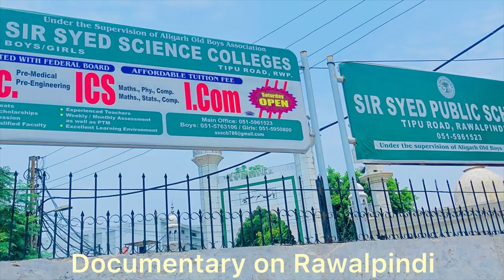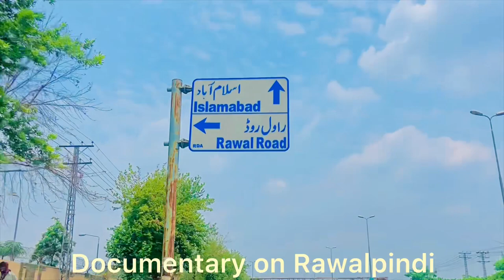history of rawalpindi pakistan | why hippies loved rawalpindi in 1960 | rawalpindi metro bus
History of Rawalpindi,

Rawalpindi is a city in the punjab province of Pakistan. It is the fourth most populas city in Pakistan after karachi, lahore, faisalabad and thisr most populous in Punjab after lahore and faisalabad. Rawalpindi is situated close to Pakistan's capital islamabad, and the two are jointly known as the "twin cities" because of the social and economic links between them.

Rawalpindi is the 4th largest city of Pakistan. It is in Punjab province and located in Pothohar region of Pakistan. Rawalpindi is in the northernmost part of the Punjab province, 275 km (171 mi) to the north-west of Lahore. Rawalpindi is also known as Pindi. Pindi is also known as twin cities along with capital Islamabad. In the 1950s, the city’s economy received a boost during the building of Islamabad (1959–1969) during which time Rawalpindi served as the national capital and its population increased from 180,000 at the time of independence. It is the administrative seat of the Rawalpindi district. The total area of the city is approximately 108.8 square kilometers (42.0 sq. mi). The City-District of Rawalpindi comprises seven autonomous tehsils. Rawalpindi is the military headquarters of the Pakistan Armed forces.

Inhabitants of Rawalpindi District speak a great variety of Punjabi includes Pothohari, Majhi, Pahari, shahpuri, Dhani and Kashmiri. Although Urdu is also the mother tongue of few people but Urdu being a national language is spoken and understood by sizeable population. English is also known and spoken by many people of Rawalpindi. Pashto is also spoken of migrants.

As far as the history of Rawalpindi is concern, Rawalpindi has been from thousands of years, it is believed that a distinct culture flourished on this plateau as far in c1000BC. The nearby town Taxila has Guinness Book of World Record for its world oldest civilization and university. After the independence of Pakistan in 1947, the minority Hindus and Sikhs migrated to India while the Muslim refugees from India settled in the Rawalpindi.

Rawalpindi has a big history in terms of assassinations. At first in 1951, Rawalpindi saw the assassination of the first elected Prime Minister of Pakistan, Liaquat Ali Khan in Company Bagh which later turns its name as Liaquat Bagh Park.

The city has two main roads: the Grand Trunk Road and is known as The Mall as it passes through the cantonment, Murree Road breaks north from The Mall,  its way to Islamabad. Murree road which has been has been a hot spot for various political and social events. Others roads are Said Purr Road, Liaqat road, Kashmir road, Bank road, Civil Line road, Jamia Masjid road, Sarfraz Road, College Road, Rawal Road, Band khana road, Iqbal road, circular road, Haider road, 4-7th roads etc. Liaquat Memorial Hall was constructed in memorization of late Mr. Liaquat Ali Khan. It features a huge auditorium and library.

The bazaars of the old city offer exciting bargains. You can leisurely browse in the quaint old shops in sadder bazaar, Moti bazaar, Raja bazaar and Kashmiri bazaar while Sarafa bazaar is famous for beaten gold and silver jewelry, brass and copper-ware. Numerous shopping bazaars, parks and a cosmopolitan population attract shoppers from all over Pakistan and abroad. Rawalpindi Population is combination of people having different background. The crowded alleys of the old city are home to many attractions, including Hindu, Sikh temple’s and Mosques. Art council of is also located near Rawalpindi cricket stadium.  People of Pakistan came here from all over the Pakistan and settled here for a long period of time. Local people of Rawalpindi known as Pothwari people. The city is home to several industries and factories. Rawalpindi city has its own culture specially after developing into a large city, Rawalpindi has International Airport, and Railway station International sports ground, good hotels, restaurants, clubs, museums and parks. Rawalpindi forms the base camp for the tourists visiting the holiday resorts and hill station of galiyat area such as murree, nathia gali, kotli, Muzafarabad, Bagh, Abbottabad, Swat, Kaghan, gilgit, hunza, skardo and chitral.

history of rawalpindi,
why hippies loved rawalpindi in 1960,
rawalpindi city,
rawalpindi pakistan history,
rawalpindi metro bus,
rawalpindi history,
history of rawalpindi,
history of rawalpindi city,
rawalpindi history in urdu,
rawalpindi name history,
history of rawalpindi city in urdu,
rawalpindi city history,
rawalpindi pakistan history,
rawalpindi ki history,
rawalpindi city,
history of rawalpindi in urdu,
history of rawalpindi pakistan,
rawalpindi documentary,
rawalpindi pakistan,
pakistan rawalpindi history,
qureshi vlogs 932,